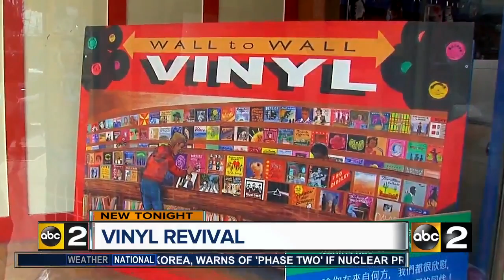Cal Ripken Sr. Foundation Aspire Gala